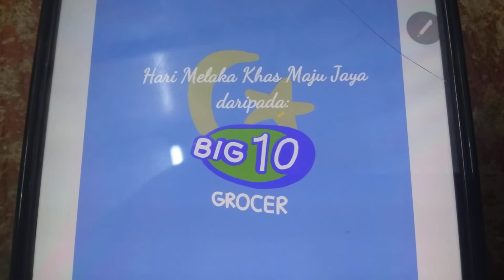Big 10 Grocer Hari Melaka Khas Maju Jaya